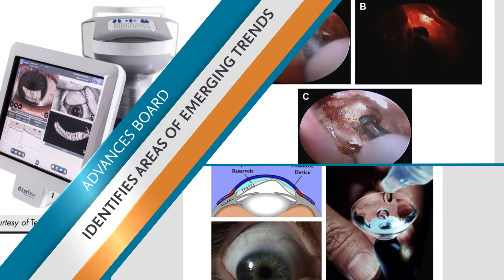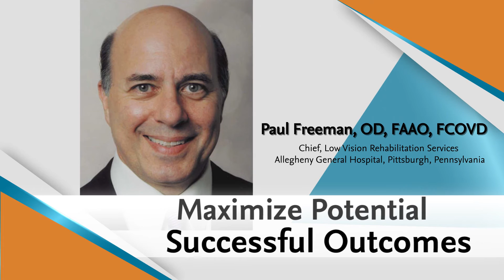Introducing Advances in Ophthalmology and Optometry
Advances in Ophthalmology and Optometry brings you up-to-date with the latest knowledge from the preeminent practitioners in your field. A distinguished editorial board led by Dr. Myron Yanoff identifies current areas of major progress and invites specialists from around the world to contribute original articles on these topics.

Also available on ScienceDirect, ClinicalKey and Journals Consult.